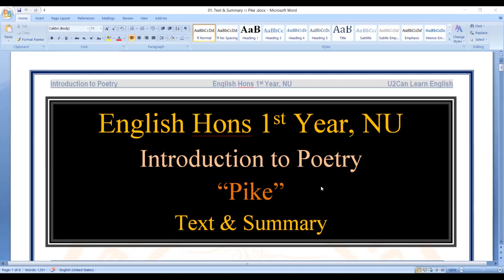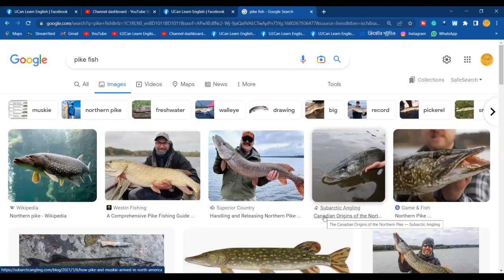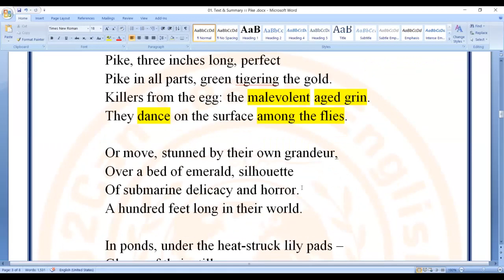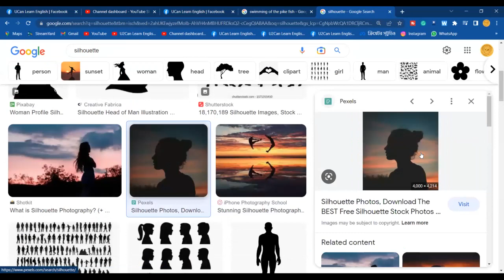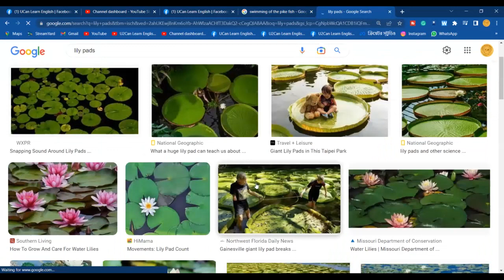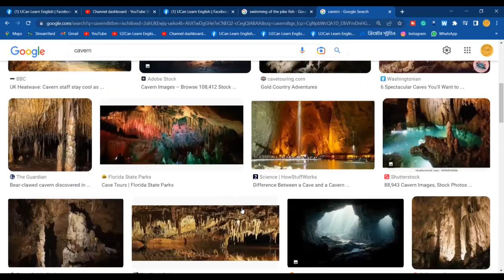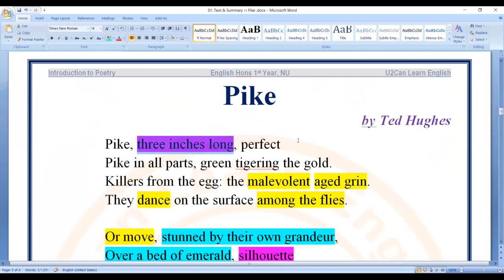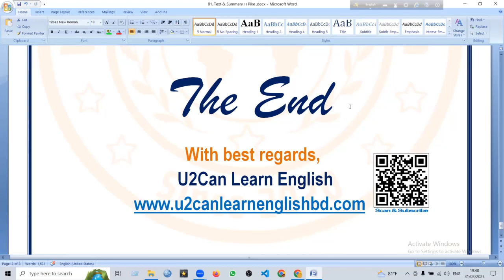Pike (Lecture - 01) by Ted Hughes ।। Introduction to Poetry ।। English Hons 1st Year, NU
👉👉In this video class, I have discussed the poem "Pike" from the syllabus of English Hons 1st Year under the National University of Bangladesh. This is an animal poem by Ted Hughes👈👈.